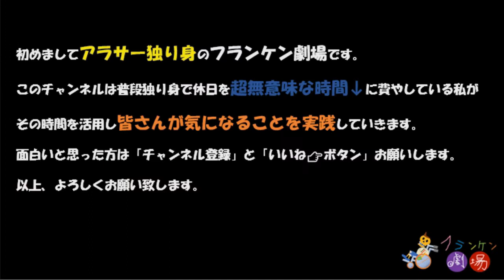リングイネ☆鮭のホワイトソース和え(no95)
生麺風の食感リングイネを使って鮭のホワイトクリームパスタを作ってみました(*'ω'*)リングイネの説明もあります！！